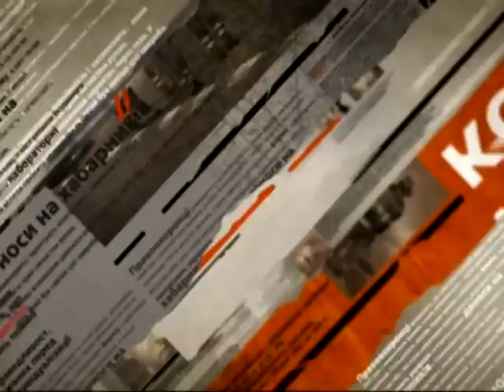Вблизи Ровно на народном КПП стреляли у россиянина - Чрезвычайные новости, 21.02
Мужчина с семьей как раз ехал на отдых - в Карпаты. Он якобы не остановился на требование протестующих и стал сдавать назад. Тогда по автомобилю открыли огонь.